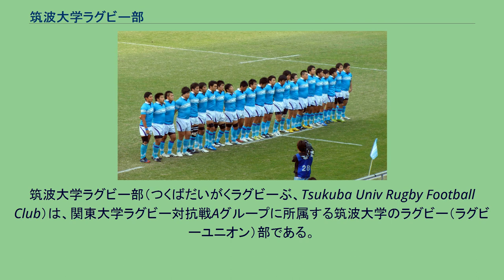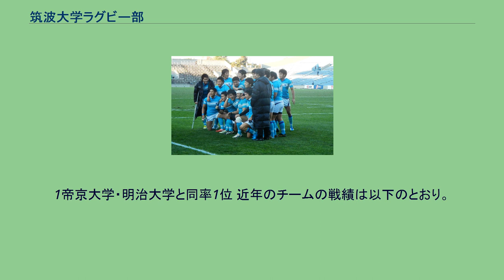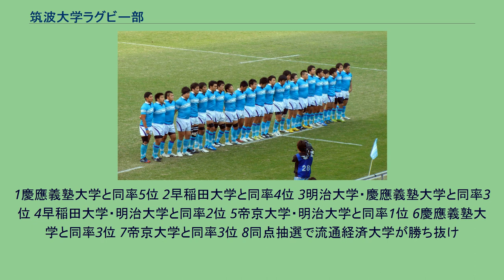筑波大学ラグビー部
筑波大学ラグビー部（つくばだいがくラグビーぶ、Tsukuba Univ Rugby Football Club）は、関東大学ラグビー対抗戦Aグループに所属する筑波大学のラグビー（ラグビーユニオン）部である。
愛称はツクバ。
2012年度に対抗戦で初優勝を果たした筑波大学ラグビー部（2012年12月・帝京大学戦・秩父宮ラグビー場） 試合前に宣揚歌斉唱をする筑波大学の選手たち（2013年9月・早稲田大学戦・秩父宮ラグビー場） 1924年東京高等師範学校のラグビークラブとして創部。
1949年に東京教育大学ラグビー部となる。
1974年に筑波大学ラグビー部となり現在に至る。
名実共に日本の国立大学のラグビー部では最強のチームである。
強力スクラムと高速バックスが特徴。
1979年度に大学選手権初出場を決めた。
なお同年度の大学選手権では1回戦で同志社大学に敗れた。
1987年度に関東大学ラグビー対抗戦で2位に入り、8年ぶりに大学選手権に出場した。
1997年、関東大学ラグビー対抗戦がAグループとBグループの2部制になって以後、入れ替え戦に回ったことはない。
（2018年現在） 2011年度には同率ながら関東大学ラグビー対抗戦で25年ぶりに2位に入り、また同年度の大学選手権でベスト4に初めて進出したが、準決勝で帝京大学に敗れた。
2012年度には同率ながら関東大学ラグビー対抗戦で初優勝。
更に同年度の大学選手権では国立大学で初の決勝進出を果たした。
決勝では帝京大学に敗れたが準優勝を記録した。
2014年度に関東大学ラグビー対抗戦で5位に終わったが、大学選手権では再び決勝進出を果たした。
しかし帝京大学に敗れ準優勝だった。
2015年、関東大学ラグビー対抗戦最終戦で帝京大学に勝利して帝京大学の大学連勝記録を50でストップさせた。
なお同年度の大学選手権では初めてセカンドステージで敗退した。
2016年度には関東大学ラグビー対抗戦で5位に終わり、大学選手権連続出場は9でストップした。
1帝京大学・明治大学と同率1位 近年のチームの戦績は以下のとおり。
1慶應義塾大学と同率5位 2早稲田大学と同率4位 3明治大学・慶應義塾大学と同率3位 4早稲田大学・明治大学と同率2位 5帝京大学・明治大学と同率1位 6慶應義塾大学と同率3位 7帝京大学と同率3位 8同点抽選で流通経済大学が勝ち抜け